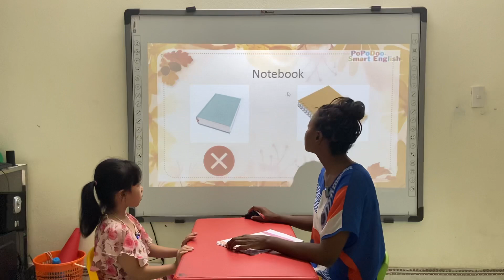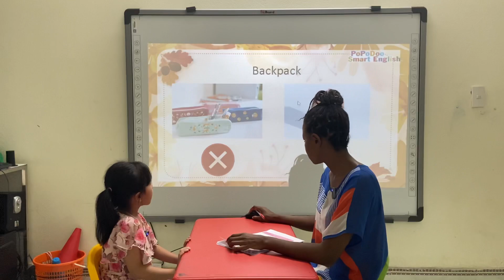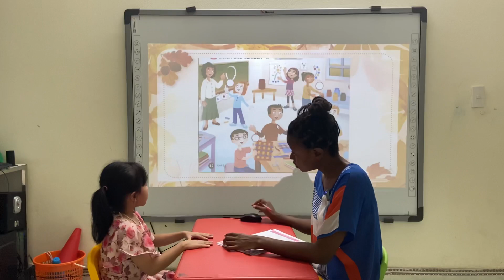Every Body Up 1 Test 1 - Jenny I - ViViDoo 13